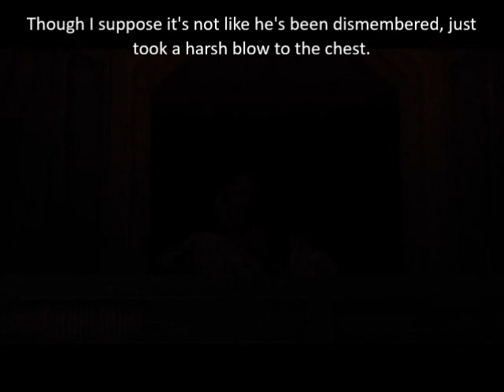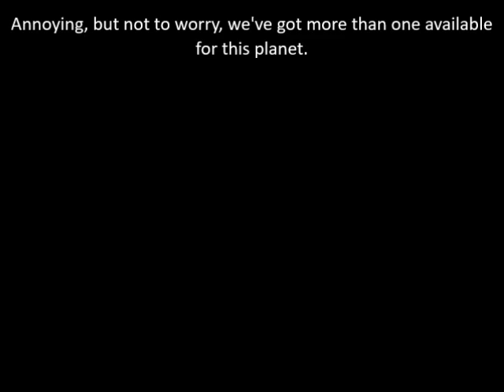Let's Play Warhammer 40k Space Marine Part 5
So now that we've met the inquisitor, why is it the game decided to throw some blatant padding at us? And why is it the warboss of the orks feels like he's just there for the sake of looking menacing instead of actually trying to get shit done?